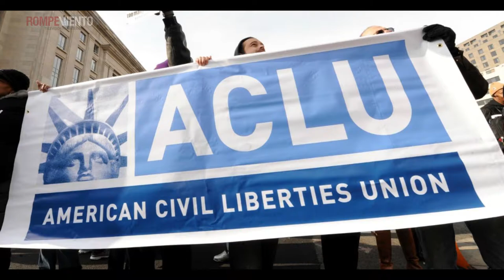Mirada Crítica - Incumplimiento de juez para reunir niños con familias migrantes - 01/08/2018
La política de 'tolerancia cero' de Donald Trump continúa en Estados Unidos, más de 700 niños siguen separados de sus familias. Además, hay más de 200 denuncias de maltrato hacia los menores por abuso sexual y condiciones insalubres.

¡Imperdible el análisis de Héctor Javier Sánchez en una nueva cápsula de Mirada Crítica!